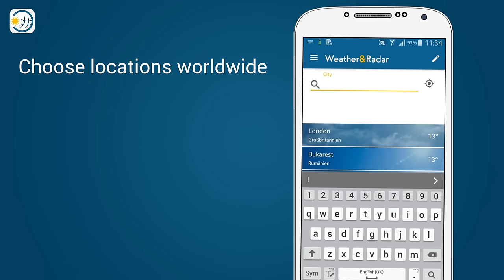Weather & Radar - The Best App For Your Weather Worldwide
Hourly weather forecasts. Rainfall radar and satellite map.

Whatever your plans, and wherever you are, stay one step ahead with the Weather & Radar App. Enjoy rainfall radar and satellite maps across the world!

Weather & Radar gives forecasts for any location, as well as real time weather and radar. See the latest enhanced weather map, which includes areas of cloud cover, rainfall, snowfall, thunderstorms, lightning strikes and temperatures. Zoomable Radar!

All the weather information at a glance or directly in your status bar. Fast, simple and free of charge. A weather forecast app, which accurately depicts the current weather and the emerging pattern. Severe Weather Warnings.

FEATURES:
• Rainfall and weather radar across the world
• Customizable weather widgets with live backgrounds
• Current weather in any location
• Hour-by-hour weather forecasts
• 14 -day weather forecasts
• Precipitation: probability, quantity and duration
• Relative humidity and barometric pressure
• Wind strength, direction and gusts
• Hours of sunshine and UV-Index
• Weather radar for any location: rainfall radar plus cloud, thunderstorms, snow and temperatures
• Worldwide location finder
• Favourites list
• Capture and share photos with weather information
• Current weather directly in your status bar
• Severe weather warnings

Hour by hour weather forecasts, 14-day forecasts are included. A detailed world view is also offered.

We also offer weather widgets with live backgrounds, which you can scale according to your own preference. The perfect weather widget for android smartphones!

As soon as the app is launched, it shows the current weather in your location together with a radar image and weather forecasts. You can immediately see whether it is rainy, stormy or sunny outside. Swiping the screen youu can see the weather forecast for the hours and days ahead.

Thanks to the user-friendly search function, you can easily find any location worldwide and add it to your Favourites (My Locations). This feature shows you the weather in multiple locations at one glance. Clicking on the radar image enlarges it to Full Screen. A direct link allows you to share all the information in the app via Facebook and other social networks.
Playing the loop shows you where clouds and rain are headed, where the sun is shining and where storms are active.